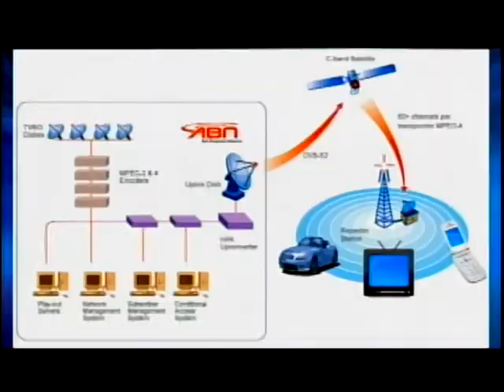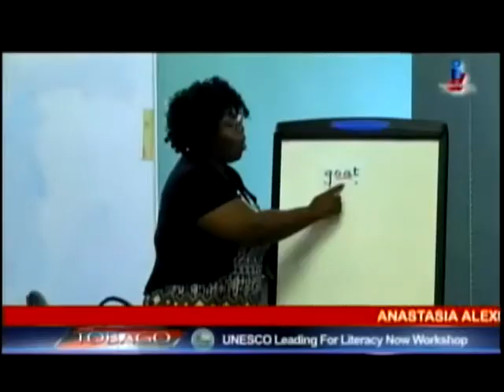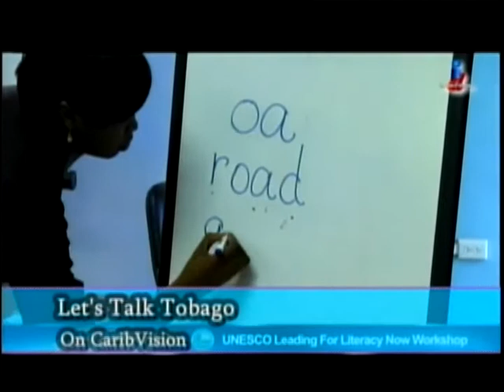Caribbean in 10 July 21 2017